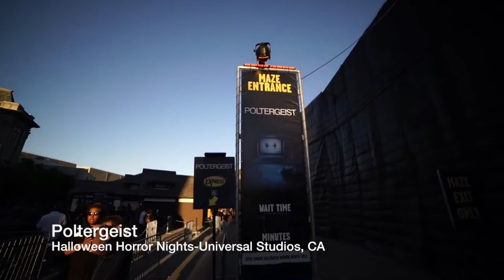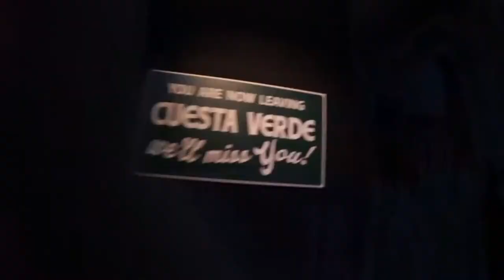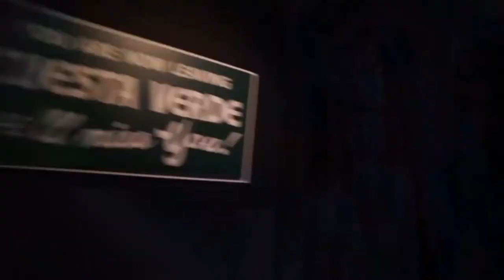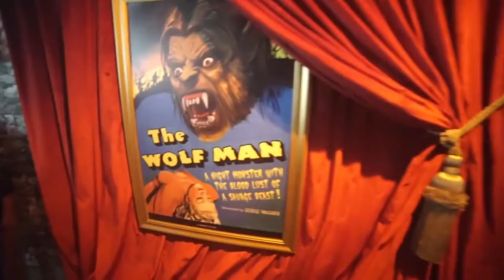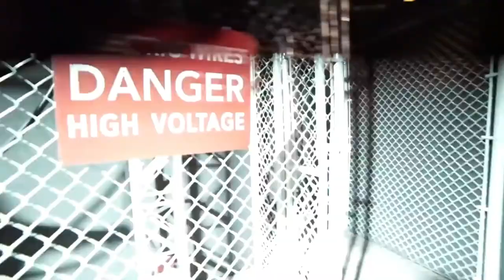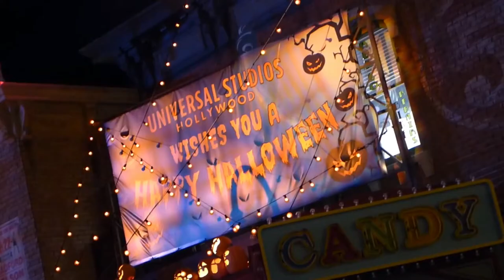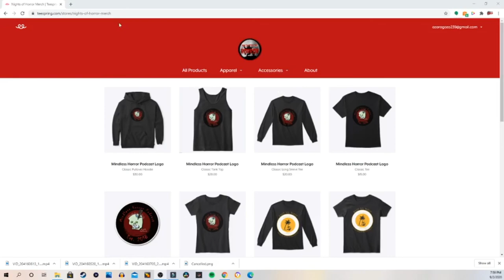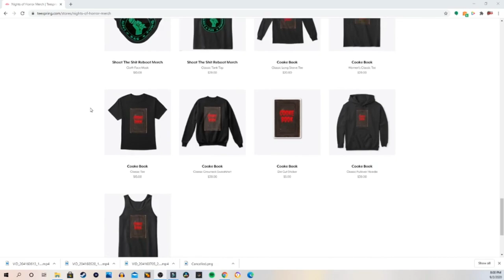Will's Trip Down Memory Lane: HHN 2018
We take a trip down memory lane again with Will! This week, HHN 2018!